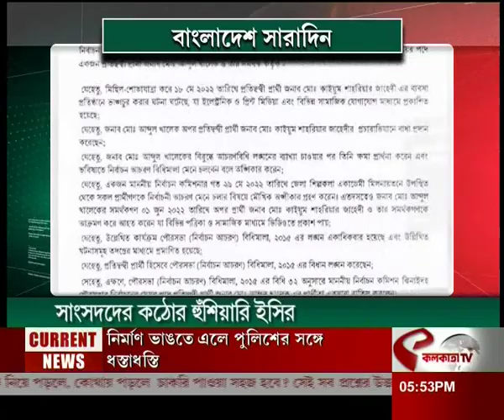বাংলাদেশ সারাদিন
website link for this copy :
@Kolkata Tv